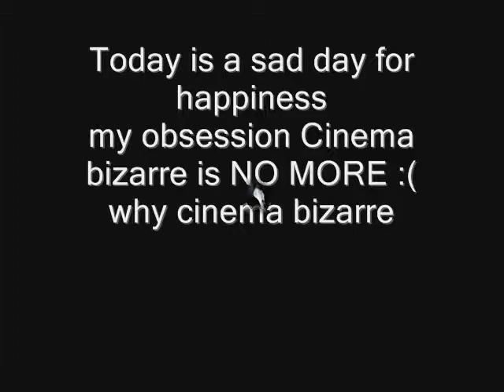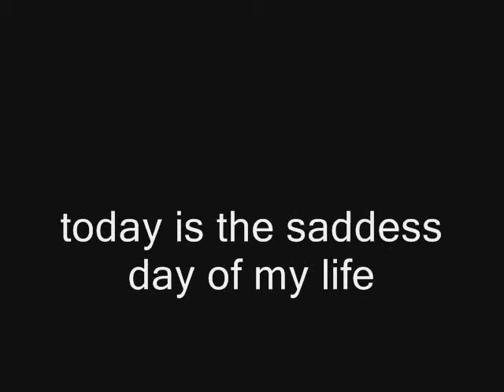Cinema Bizarre-Sad Day (for Happiness)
this is a tribute to CInema bizarre
song Sad Day (for Happiness)
stay bizarre